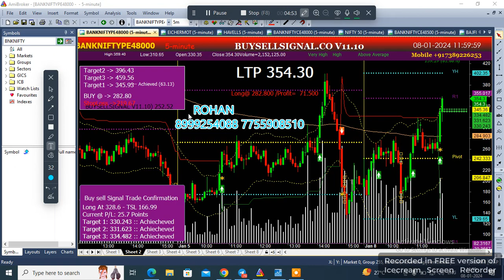BANKNIFTY PE BOUGHT 2 LOTS PROFIT BOOKED RS 915 ALGOTRADING BUY PRICE 275 55 SELL PRICE 306 05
CALL ROHAN 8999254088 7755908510 IF NEEDED TO OPEN DEMAT ACCOUNT WITH US SAMCO GOODWILL